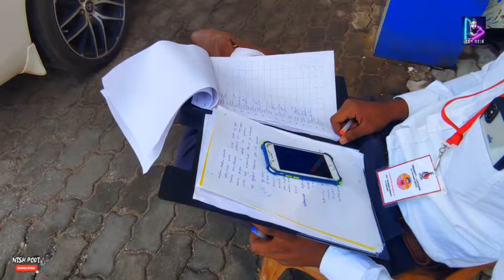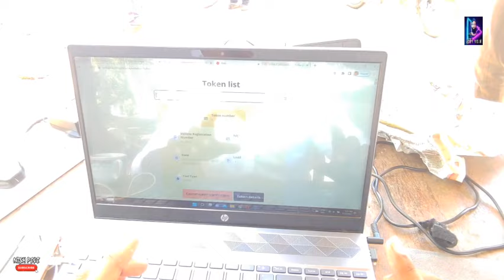ලංකාවටම ආදර්ශයක් වූ කුලියාපිටියේ IOC ඉන්ධන පිරවුම්හල - Kuliyapitiya IOC Sed | QR Code App